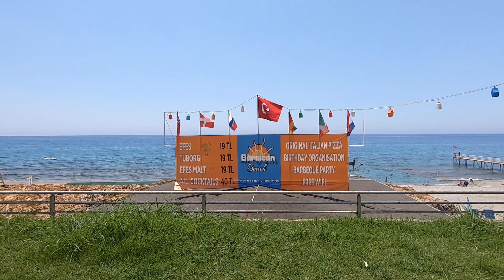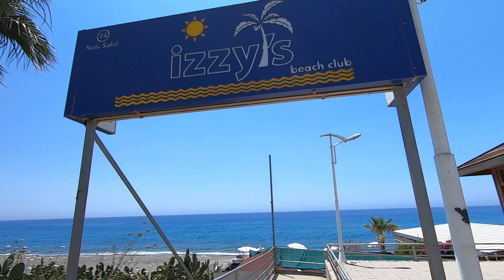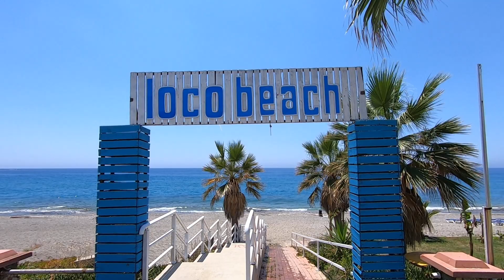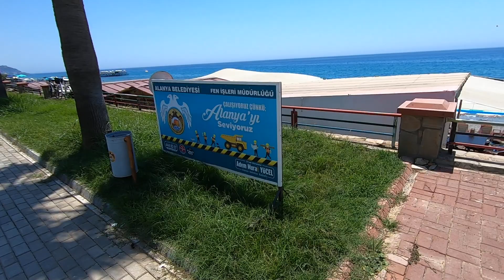☀️ALANYA🌴Аланья الانيا Аланія MAHMUTLAR⛱BEACH PROMENADE/WALKING TOUR🚶🏻‍♂️!(1)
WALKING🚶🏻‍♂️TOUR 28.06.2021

                                      الرجاء الاشتراك شكرا .
Будь ласка, передплачуйте подяку.